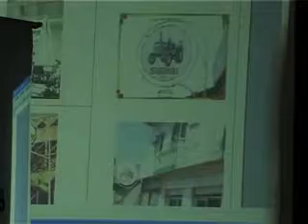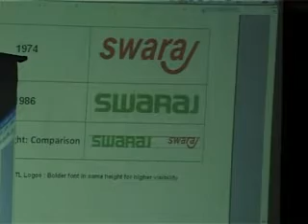TIE Chandigarh/British Library/ 06.01.2012/ - 1/3